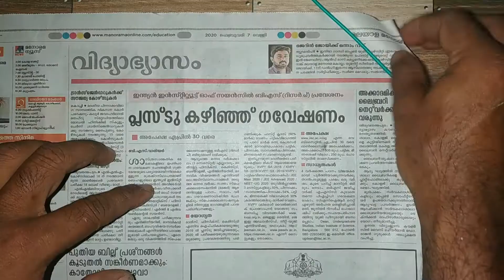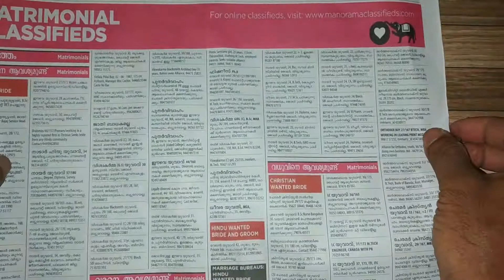Ice cream cart|ഐസ് ക്രീം സൈക്കിൾ | How to make ice cream cart from news paper |DIY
how to make foldable ladder using cardboard